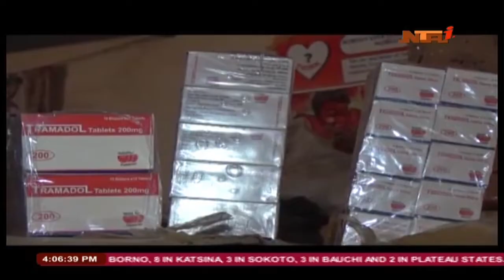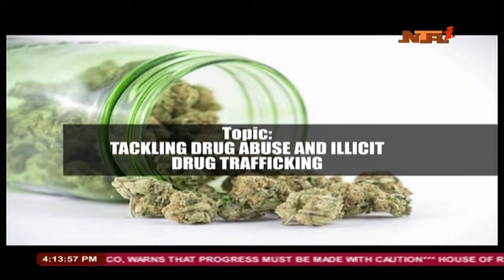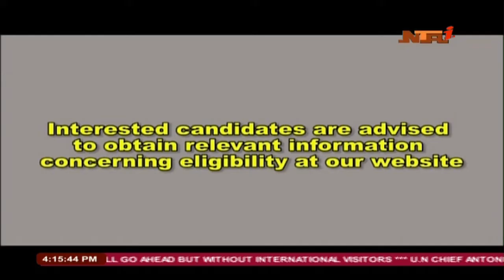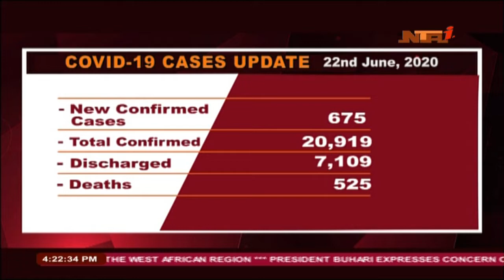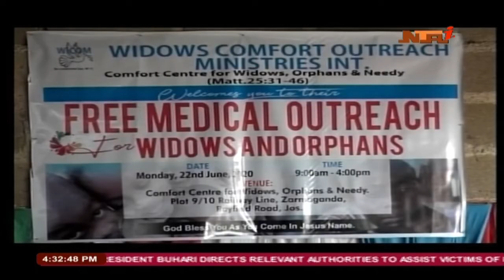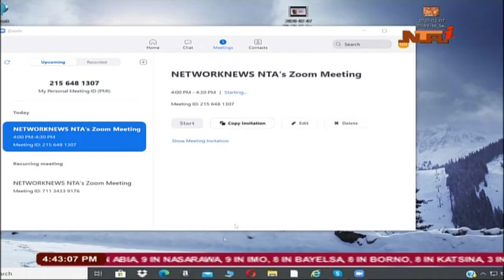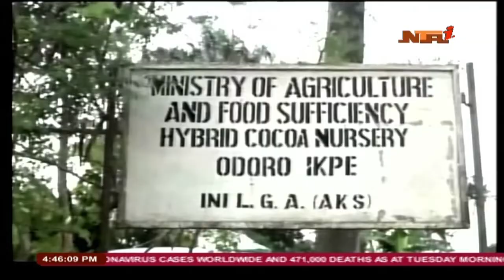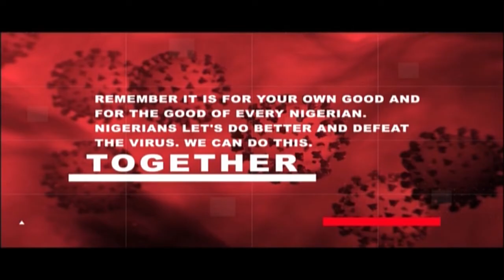Nationwide News | 23rd June 2020 | NTA